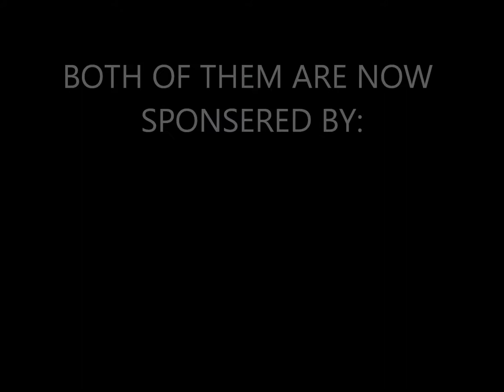SUCCESFUL SPONSER ME TAPE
any kids wondering how to get sponsors should watch this although I will warn you it is a bit better then average sponsorship worthy skating